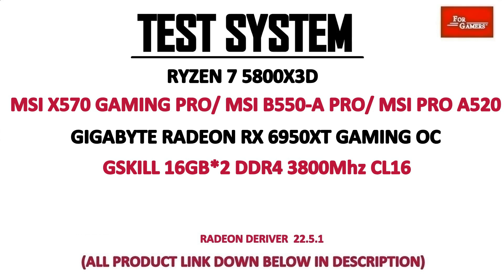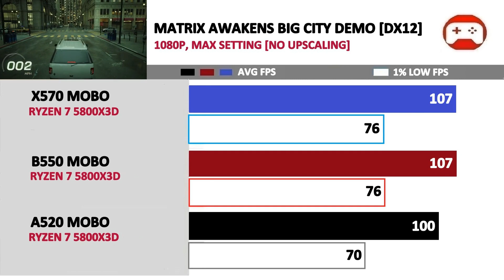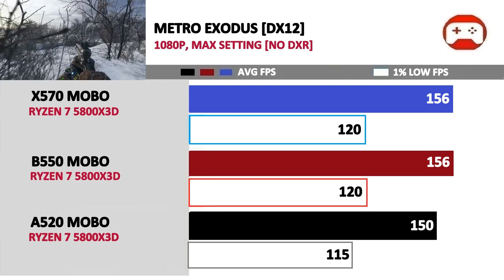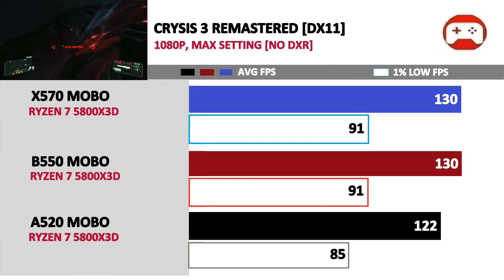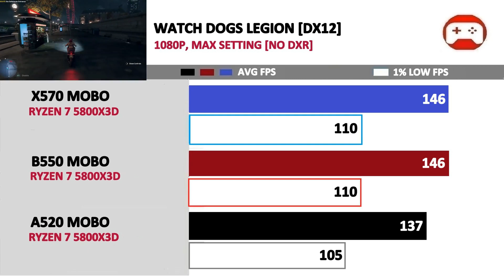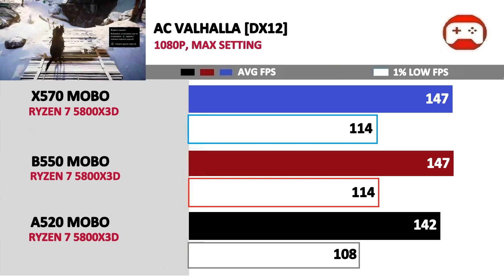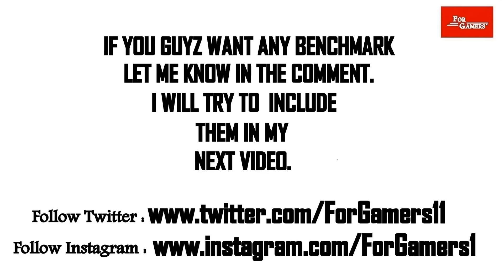Ryzen A520 vs B550 vs X570 Mobo | ft. Ryzen 7 5800X3D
RX 6950XT

RX 6750XT

RX 6650XT

Ryzen 7 5800X3D

Ryzen 5 5600

RTX 3090TI

DDR5 4800Mhz cl40

DDR5 5600Mhz cl38

Intel I5 12400

Intel I7 12700K

Intel I5 12600K

Intel I9 12900K

B660M Motherboard

Z690 Motherboard

Ryzen 5 5600X

Ryzen 7 5800X

Ryzen 9 5900X

Ryzen 9 5950X

B550 Motherboard

X570 Motherboard

3600Mhz DDR4 Memory

6000Mhz DDR5 Memory

3000Mhz DDR4 Memory

AMD RX 6900XT

AMD RX 6800XT

AMD RX 6800

AMD RX 6700XT

AMD RX 6700 :

AMD RX 6600XT

AMD RX 6600

AMD RX 6500XT

GTX 1660

GTX 1660 Super

GTX 1660TI

RTX 3050

RTX 3060

RTX 3060TI

RTX 3070

RTX 3070TI

RTX 3080

RTX 3080TI

RTX 3090

Intel I9 11900K